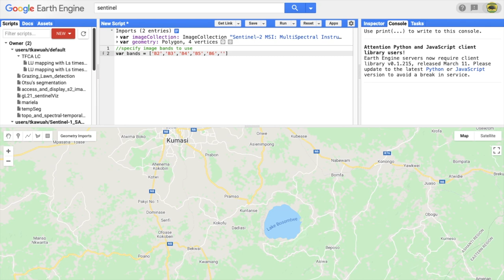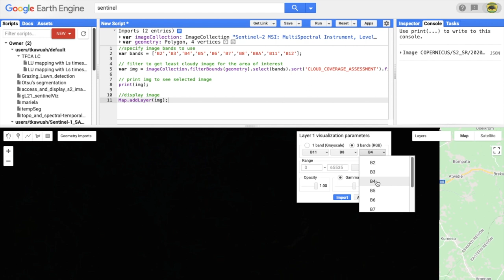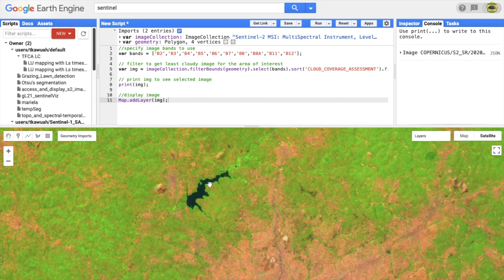Google Earth Engine tutorial 1: Filtering and Displaying Least Cloudy Sentinel-2 Image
OSRSGIS
Filtering image collections in Google Earth Engine is a fundamental process in selecting satellite images over any area of interest. This tutorial shows you a simple example of how you can search and filter Sentinel-2 images by location and cloud cover for display.

By: Kwame Awuah